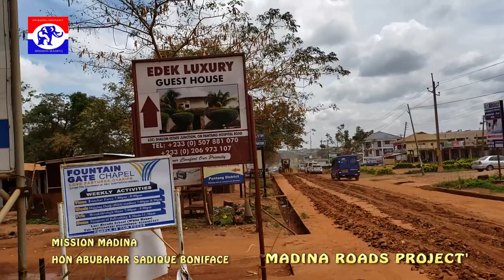ROADS PROJECT MADINA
Member of Parliament (MP) for Madina Constituency in the Greater Accra Region; Alhaji Abubakar Saddique Boniface speaks on the level of works on the Patang-Abokobi bad roads and developments under his leadership in the municipality .